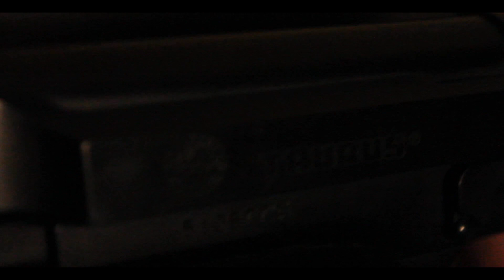MOD - OFFICIAL TRAILER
The official trailer for our upcoming series, MOD